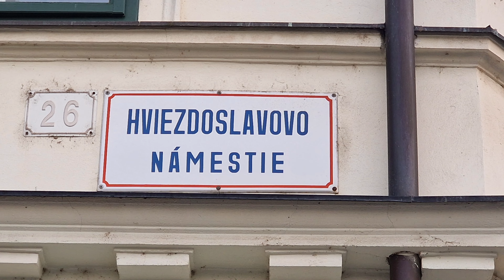Výstava 11.ročník SLOVAK PRESS PHOTO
Pozývame vás na výstavu 11.ročníka SLOVAK PRESS PHOTO na Hviezdoslavove námestie.
Výstava je otvorená každý deň do 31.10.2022.
Tešíme sa, že si prídete pozrieť práce fotografov :-)